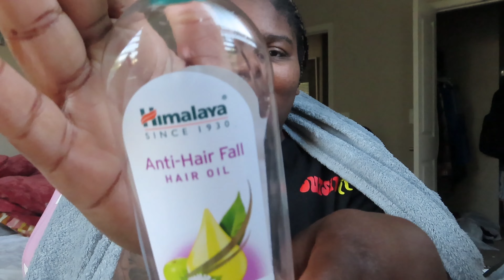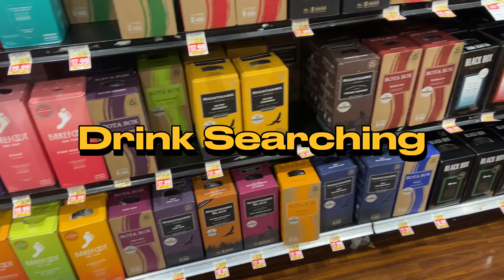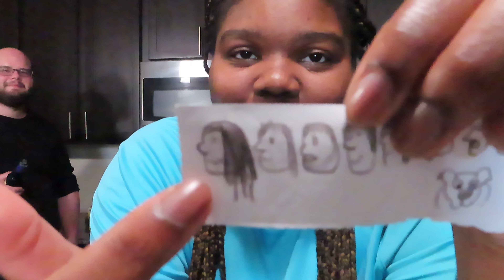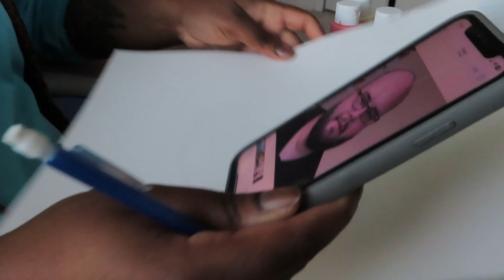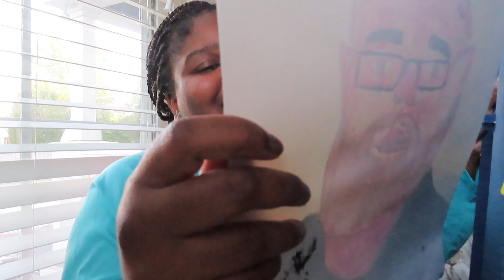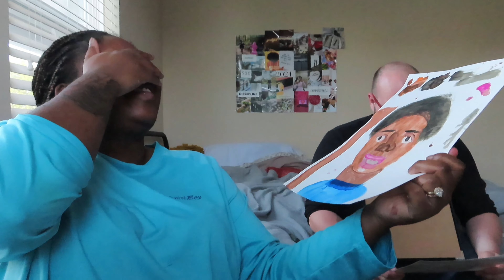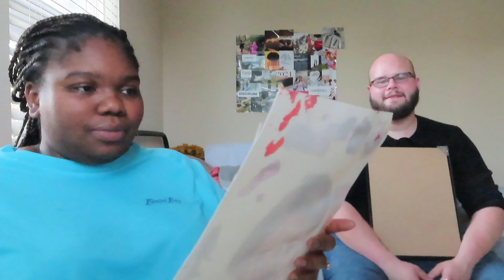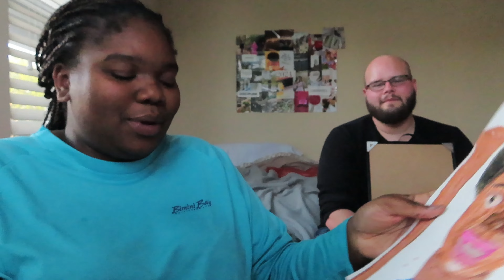VLOG: Roller Skating AGAIN| I DID A SIP AND PAINT AT HOME